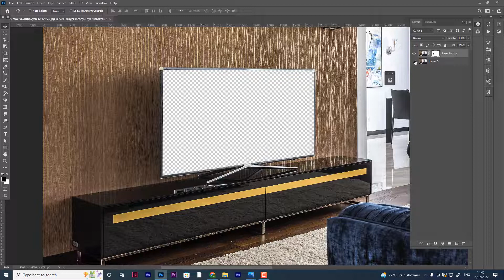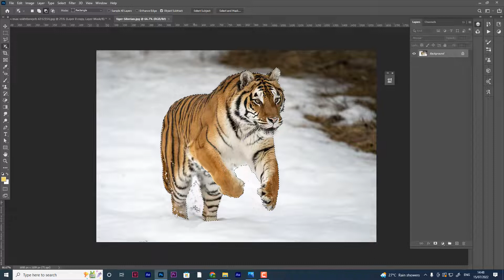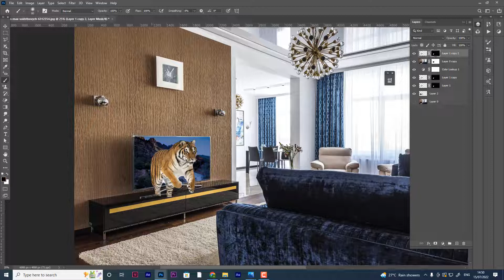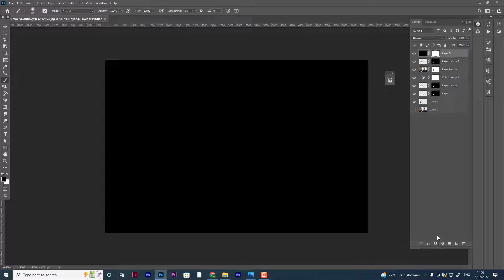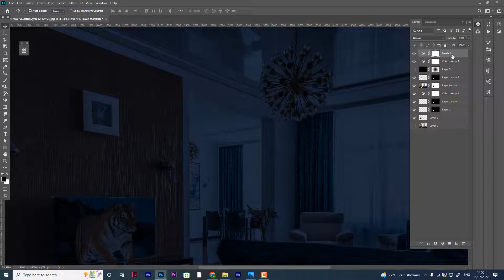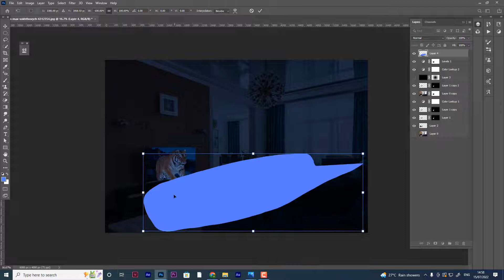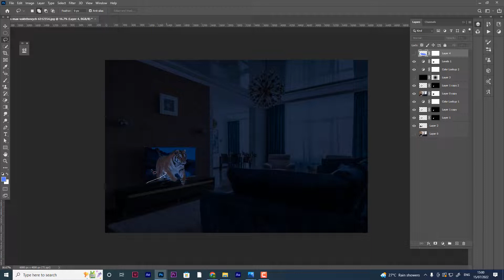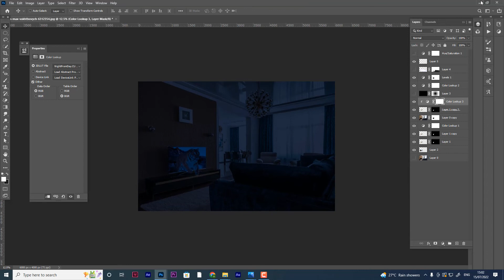how to create tv manipulation | Photoshop Tutorial | Adobe Photoshop Tutorial